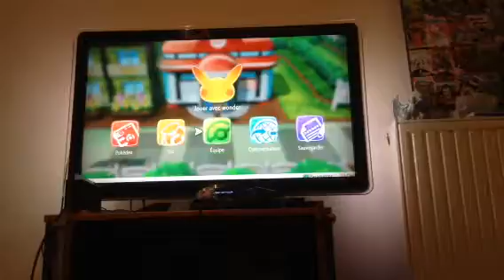Pokémon let's go #27 la tour Pokémon 1/?